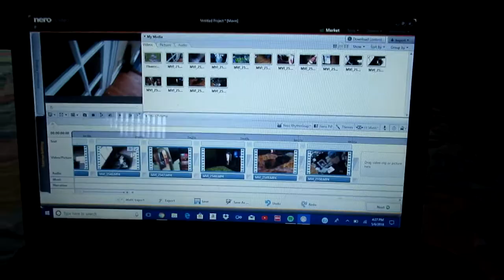Meal Prep Sunday! | Chicken Burrito Bowls (May 6th 2018)